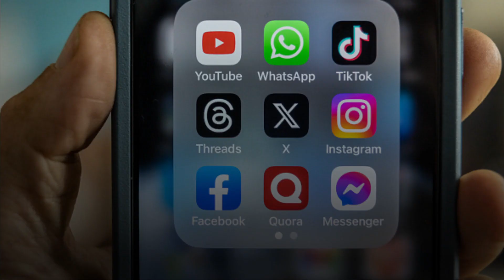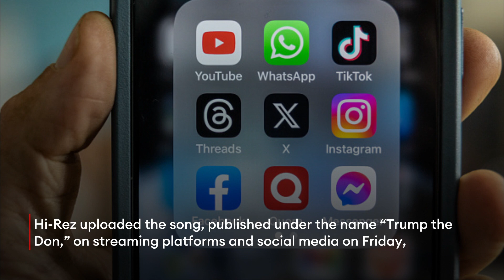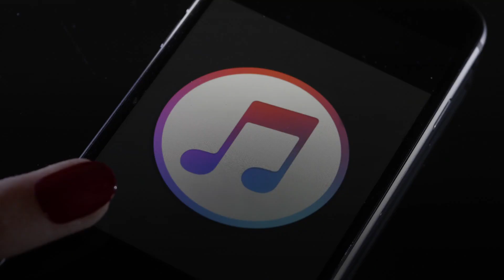AI-Created Donald Trump Rap Song ‘First Day Out’ Hits No. 2 On iTunes After Right-Wing Push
The rap song "First Day Out,” which pokes fun at Donald Trump’s mugshot and criminal charges and decries the Clintons and the “radical left,” is going viral because the AI-generated voice sounds just like the former president.